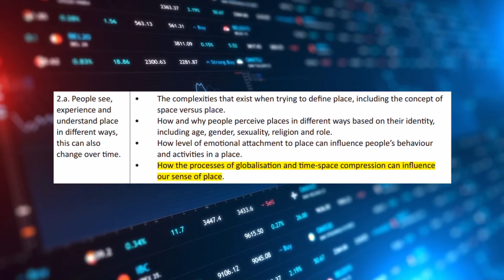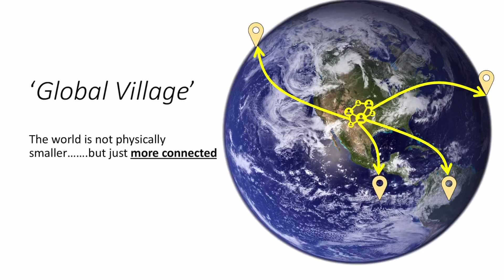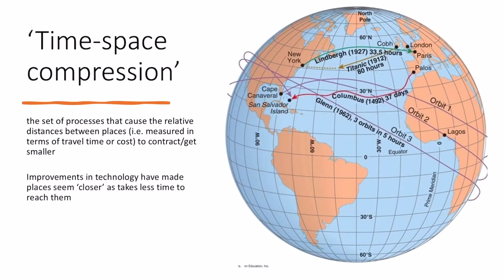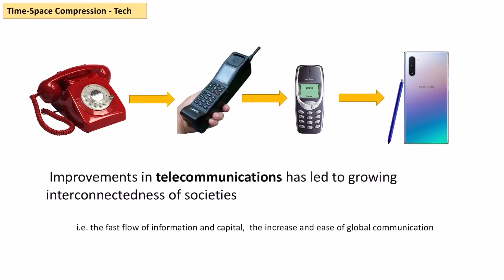Globalisation and Sense of Place (A-Level Geography)